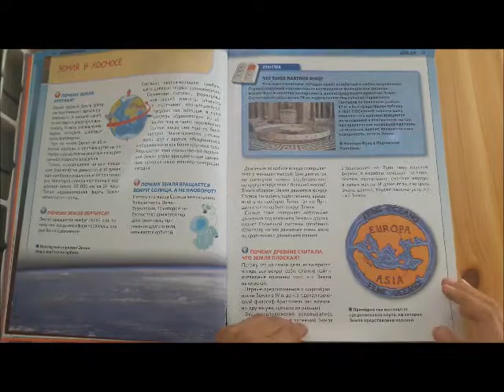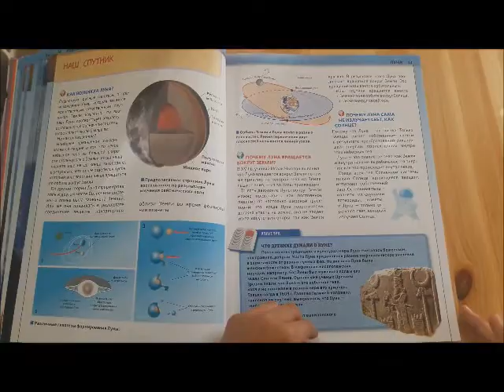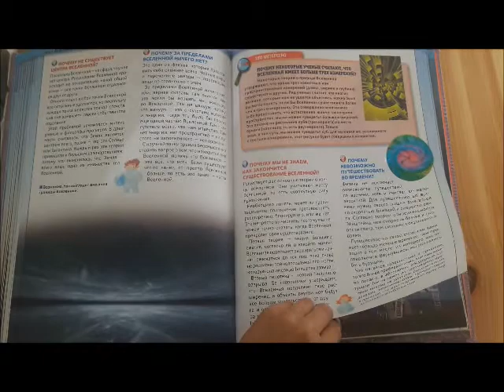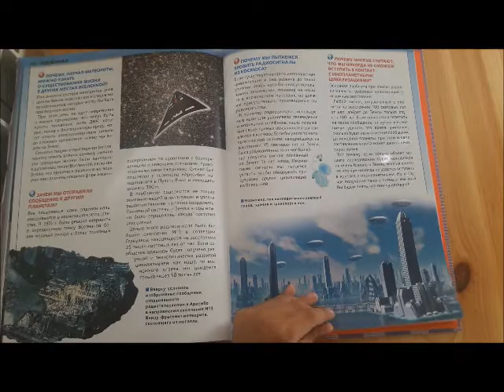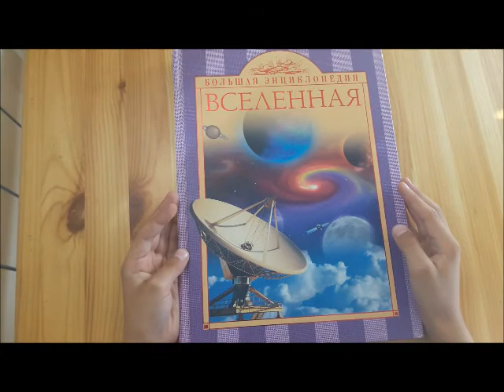Обзор энциклопедии "Вселенная"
Обзор, на мой взгляд, очень хорошей, интересной книги о космосе.